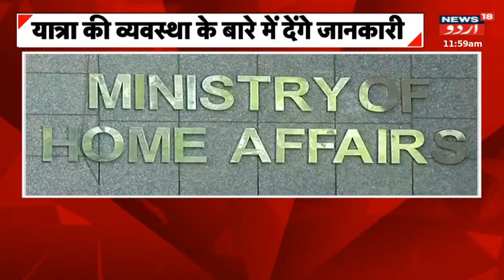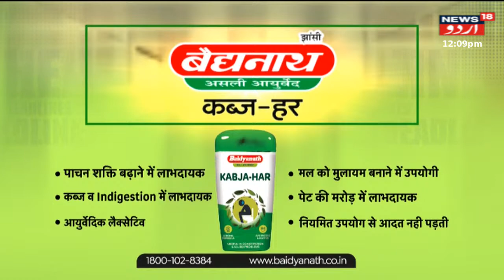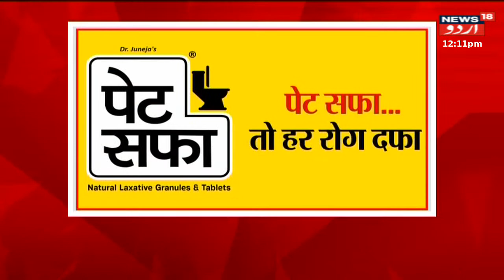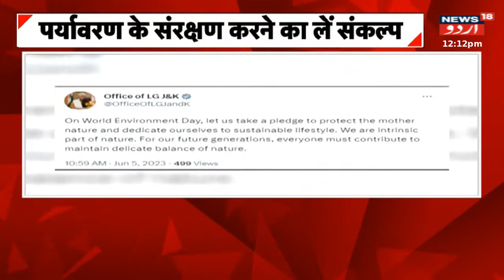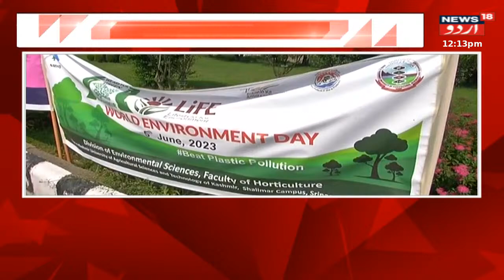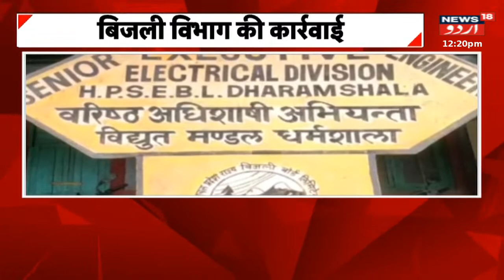Prime Noon: Amarnath Yatra Ki Tayyari Par Zor | JK Security News | Jammu Kashmir | News18 Urdu